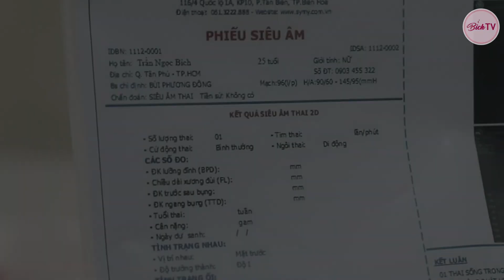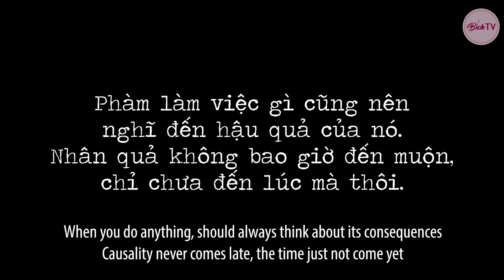Chồng Gia Trưởng Coi Thường Vợ Sinh Con Gái, Ngang Nhiên Đi Cặp Bồ Với Gái Trẻ Và Cái Kết